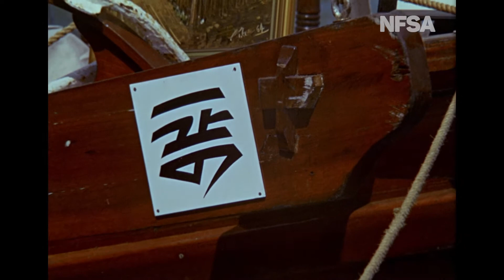Paintings Help To Finance Sailing Trip. Australian Colour Diary 26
From the Film Australia Collection. Made by the Commonwealth Film Unit 1965. Directed by R Edwards. Artists sell their paintings to help fund their sailing trip around the world in an old Chinese junk. Features artist Bob Booth.